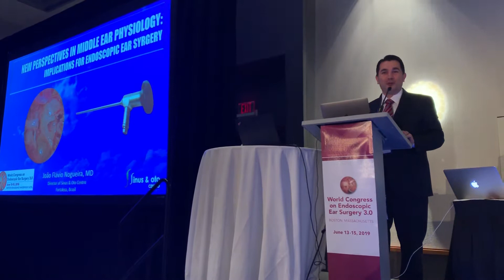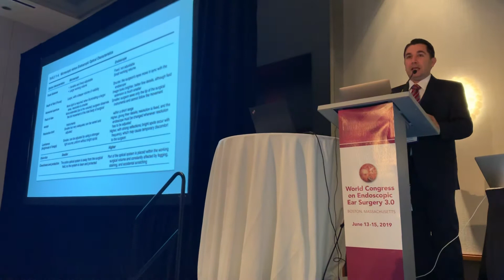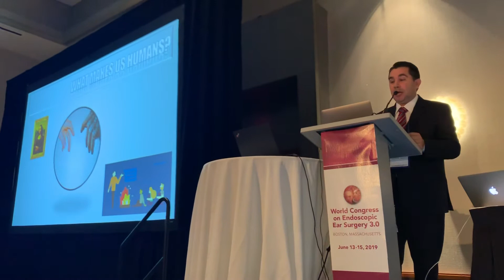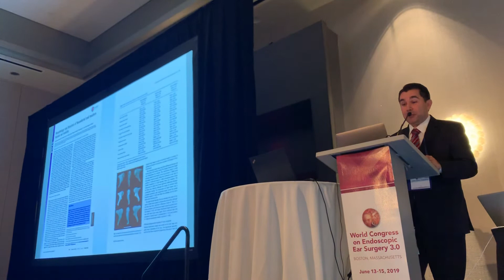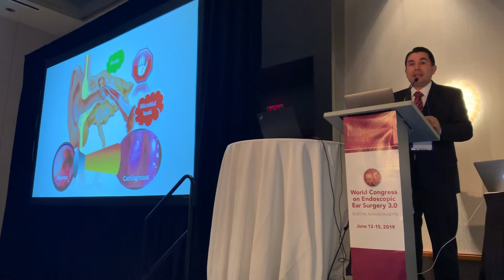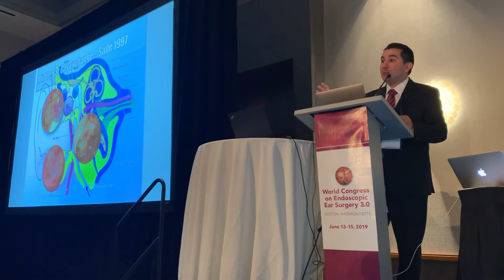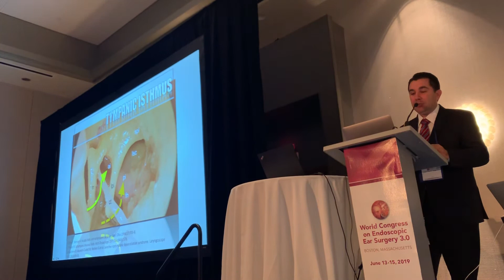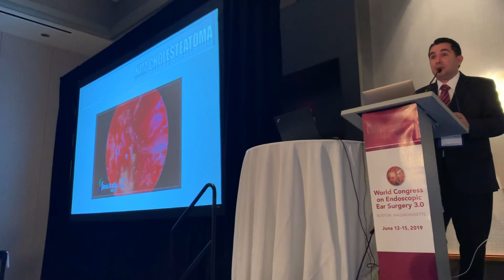New Perspectives in Middle Ear Physiology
WCEES 3.0
Endo Ear Boston